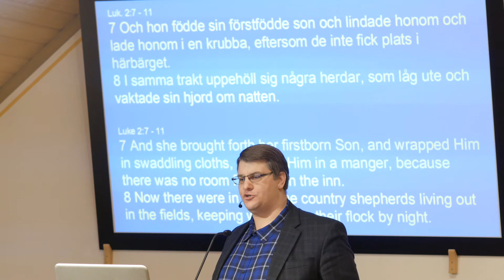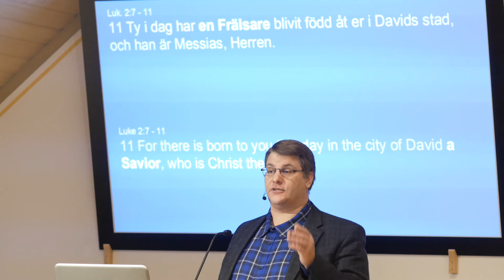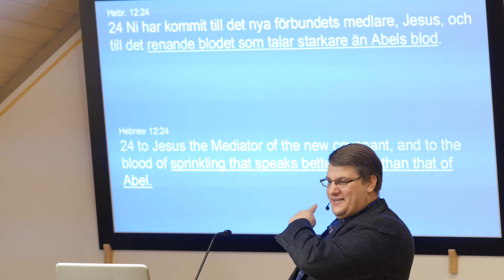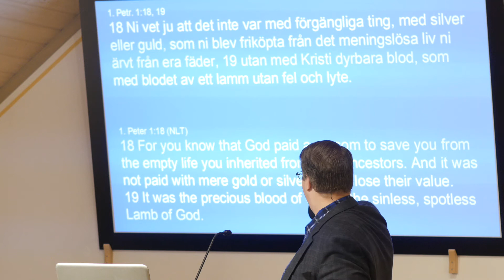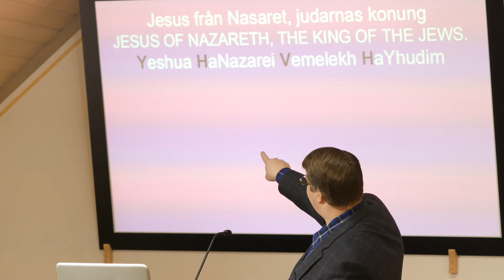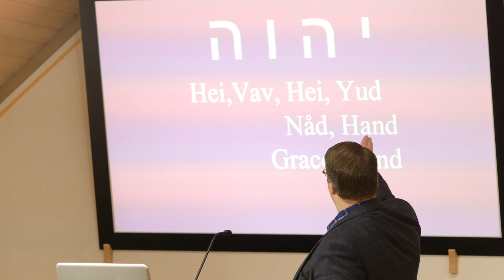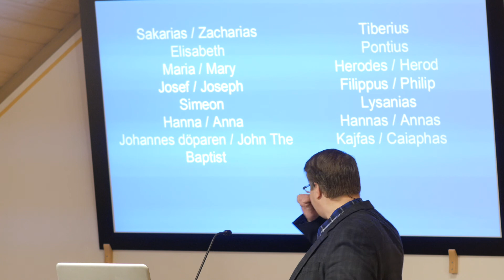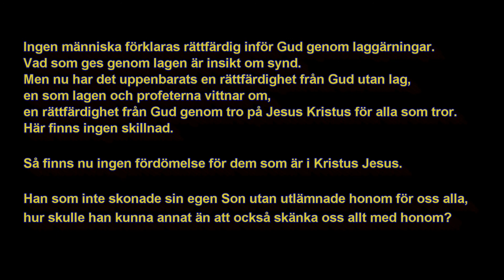Gudstjänst / Sermon 2019-12-22 Frälsningen är Här / Salvation Is Here!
Gudstjänst Filadelfiaförsamlingen i Figeholm
Sermon in the Pentecostal Church in Figeholm
Predikan Peter Ohlsson
Preacher Peter Ohlsson